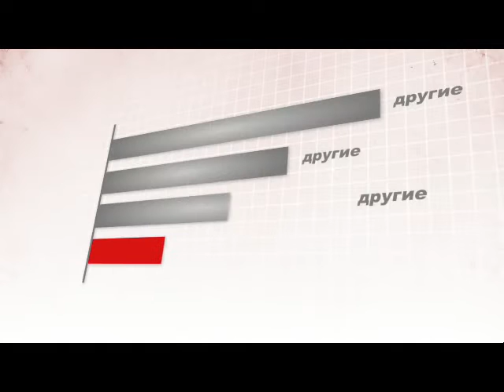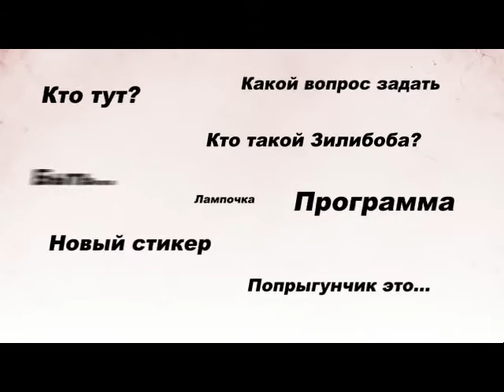озвучивание презентации webeffector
Озвучивание презентации сайта webeffector.ru